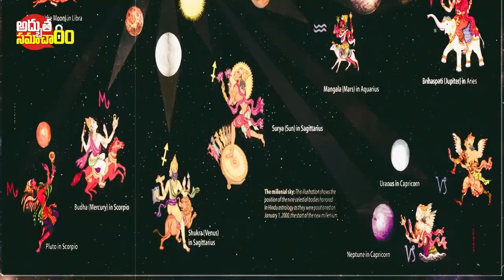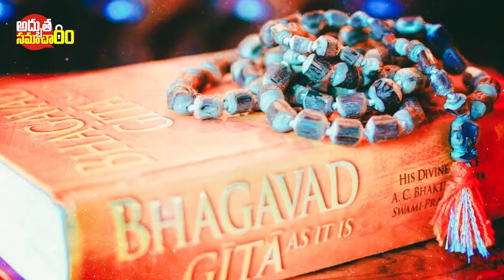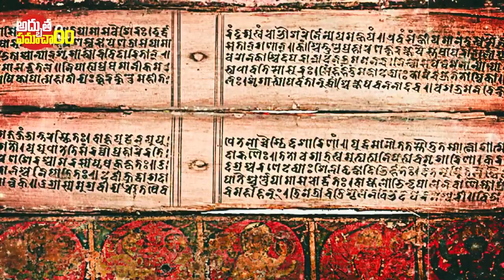బ్రహ్మంగారి కాలజ్ఞానం ప్రకారం 2024 లో ఖచ్చితంగా జరగబోయేది ఇదే ||Kalagnanam 2024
More Interesting Videos :
ఇప్పటికి అంతుచిక్కని పూరీ జగన్నాథ ఆలయ రహస్యాలు